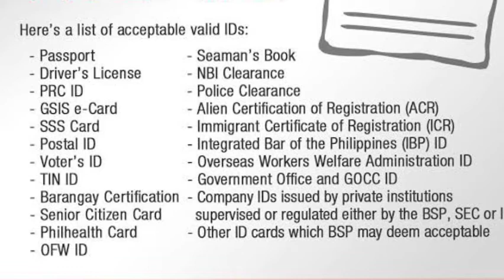Paano mag-open nang Savings Account sa china bank 2021?